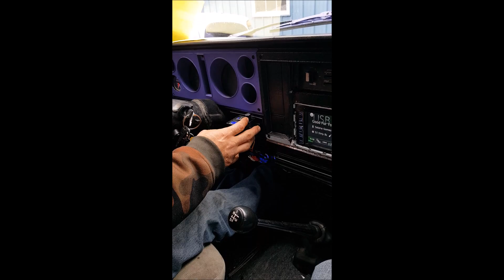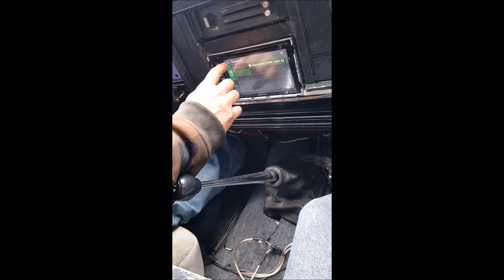AudioQue 3500 on 3 Droppin Hz 18's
Once again sorry for the small screen. Phone was being a pain at this show. Jason Slammin them low lows in his s10